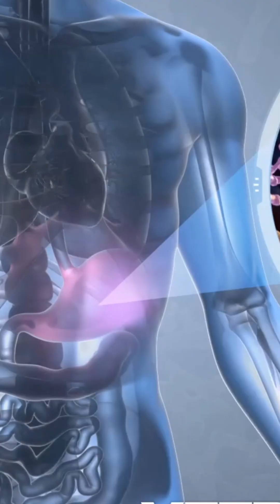Cancer Found To Trigger Premature Aging in the Body